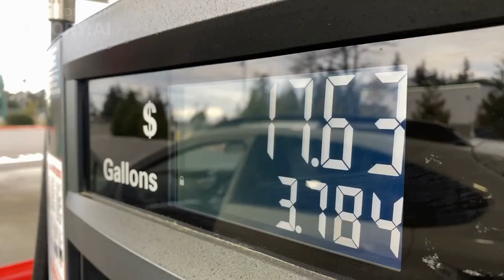How Did Albania's Inflation Rate Drop to 4.6% in April? Surprising Insights Revealed!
Discover the surprising reasons behind Albania's impressive drop in inflation rate in April. Our experts share exclusive insights and data to shed light on this economic milestone. Don't miss this in-depth analysis on what this means for the country and the global economy. Watch now and stay ahead of the curve!